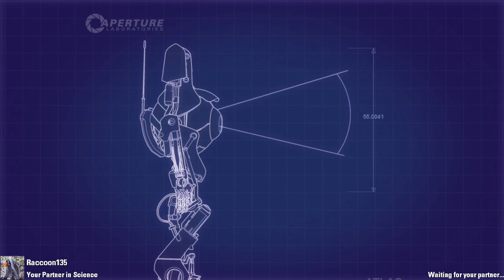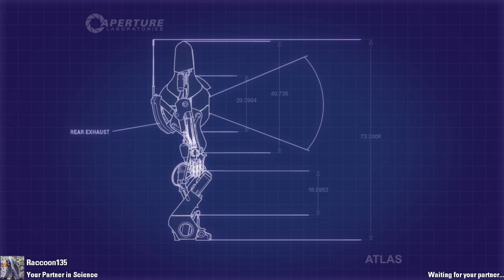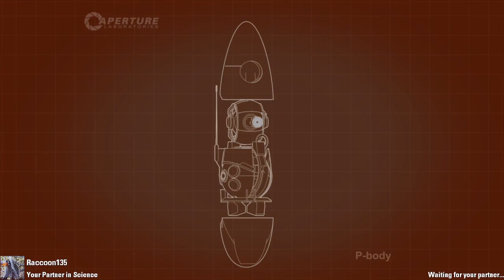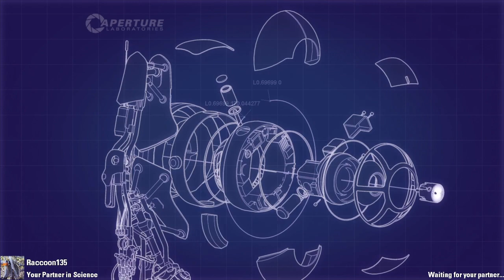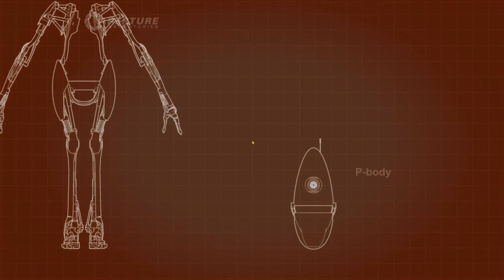One shot: Portal 2 coop with Raccoon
will it come again maybe, maybe not let find out